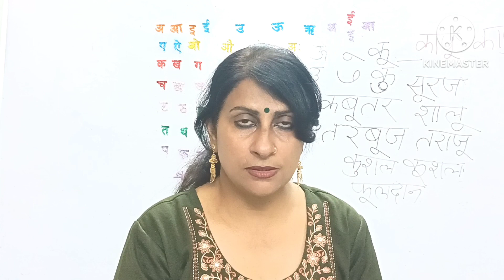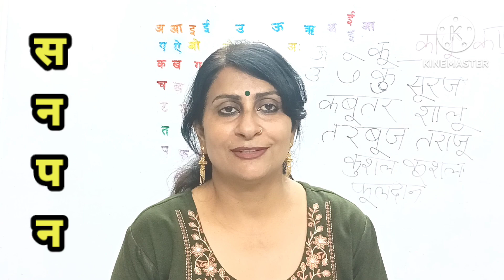imla in hindi|imla likhna kaise sikhen|imla hindi mein|इमला|u matra ka imla